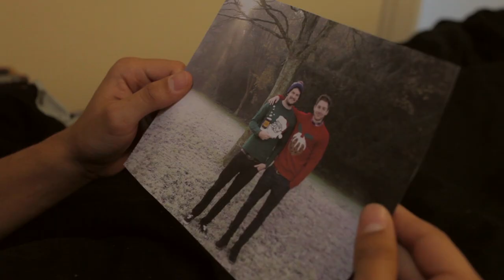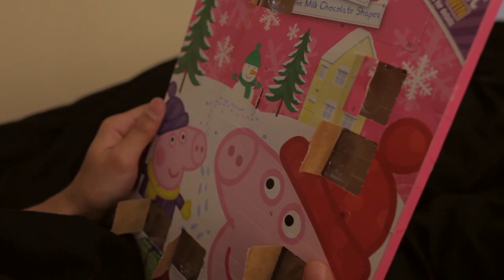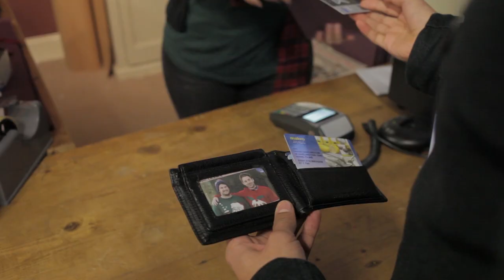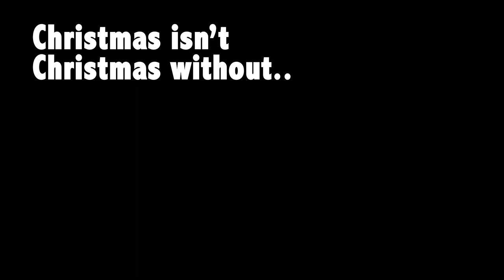It Isn't Christmas without...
A festive short from One Name Films